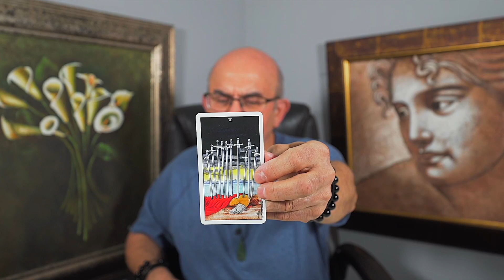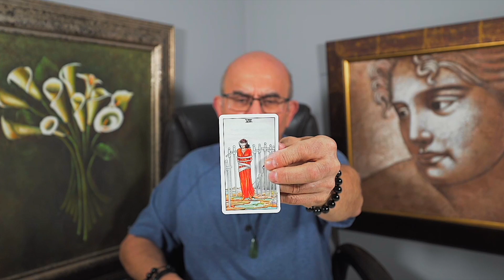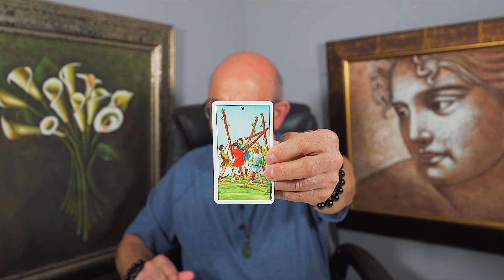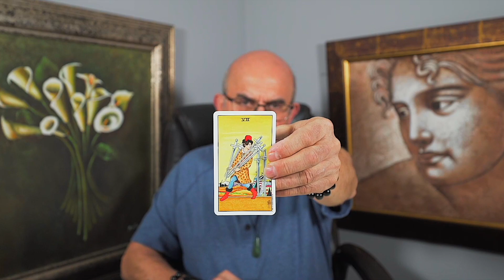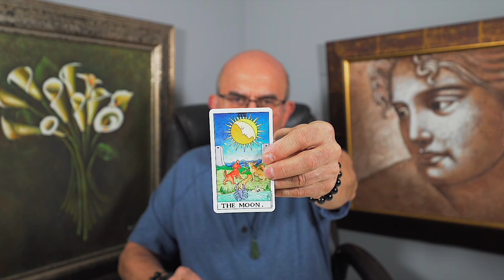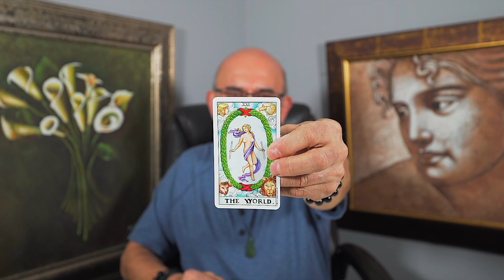ARIES — GET READY TO BE SURPRISED! — SOMEONE CAN'T WAIT TO CONFESS! — JANUARY 2023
This is a general tarot reading for the sign of Aries.